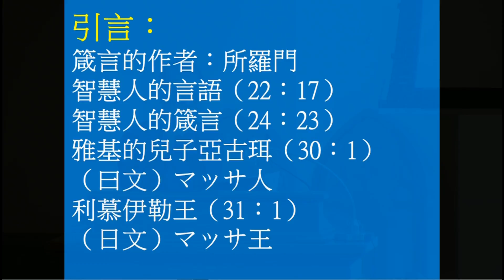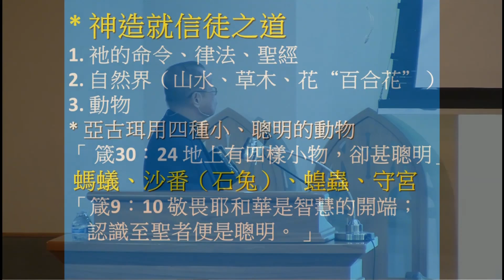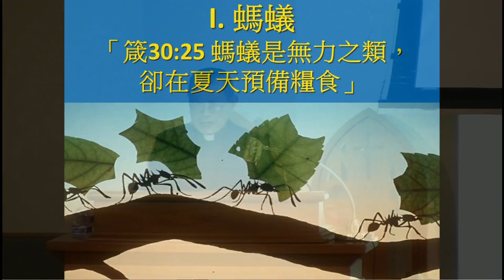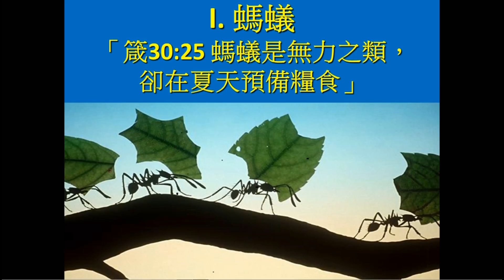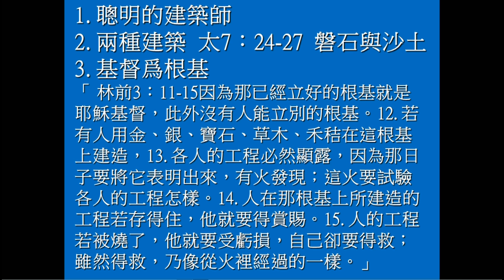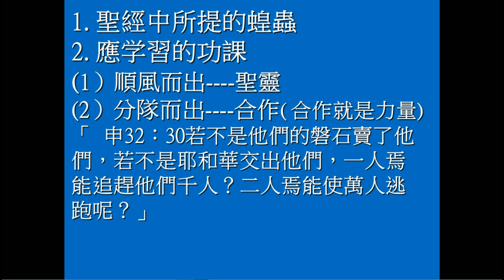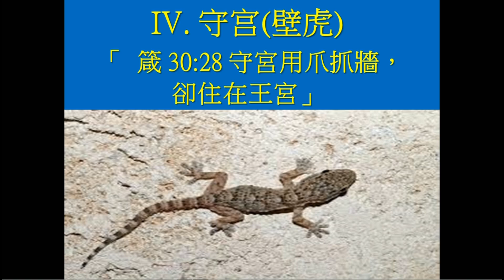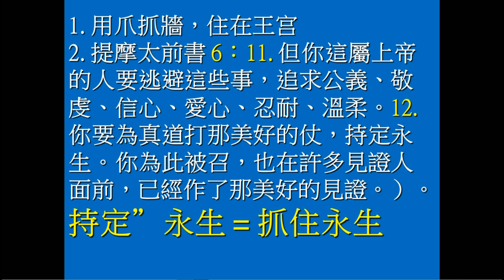05-24-2015 (台) 聰明的小動物 蔡登燦牧師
箴言30：24-28